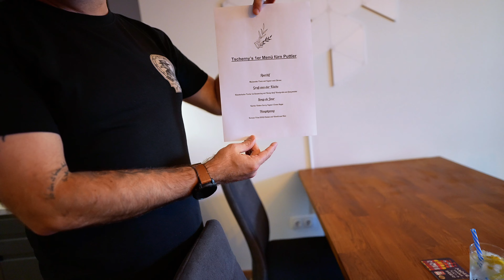Ich ESSE bei einem Follower zuhause 😱 | Community Kochen Folge1 🇦🇹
Heute starte ich ein neues Format hier auf diesem Kanal und zwar besuche ich einen Follower zuhause und er wird für mich kochen. Ich weiß nicht welche Gerichte auf mich warten 😂.

Möchtest du auch mal in diesem Format dabei sein? Dann schreib mir gerne eine Kommentar mit "Ich will auch dabei sein!"

Location:
📍1230 Wien

Lasst mich gerne in den Kommentaren wissen, welcher Spot als nächstes drankommen soll!